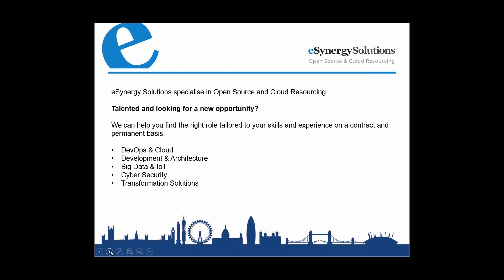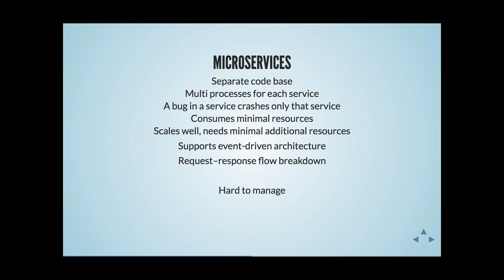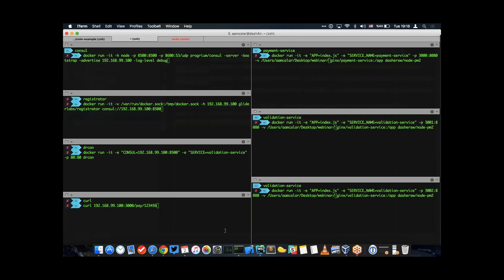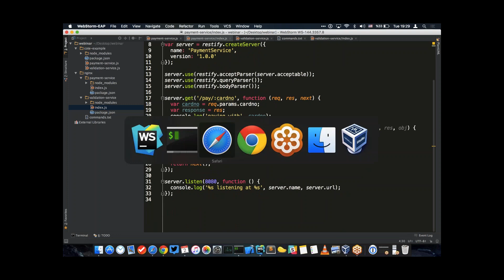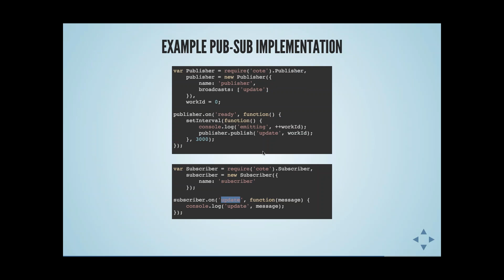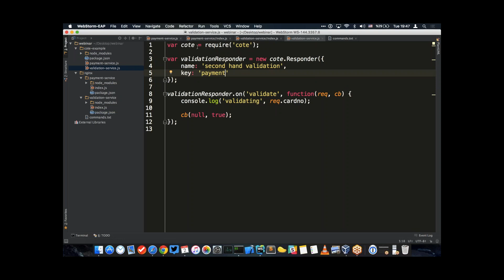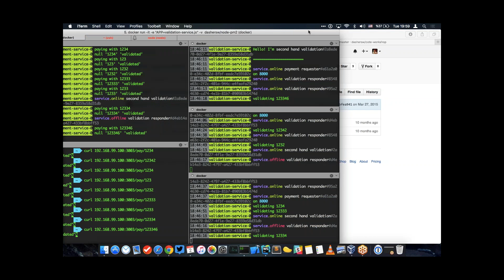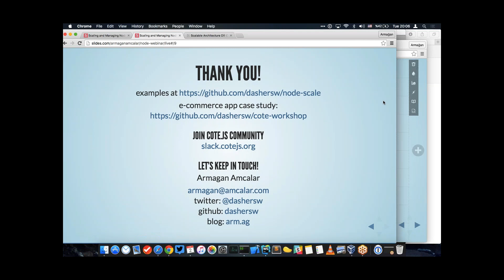Scaling and Managing Node js Applications with Microservices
In this talk, Armagan briefly talks about microservices architecture and the state-of-the-art implementation using nginx. Then he will explore a method for implementing microservices via a Node.js framework, cote.js. You will learn how to implement an optimized, zero-conf, fault-tolerant, distributed scaling solution that plays extremely well with the microservices architecture. Finally, he presents a monitoring solution to help you manage your microservices in production.